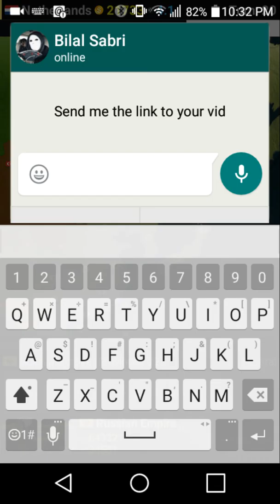Age of civilizations (1)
I am very bad at this